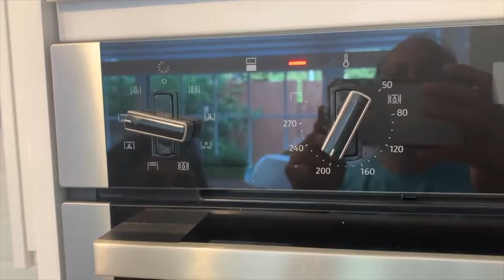healthy eating and stress free my life/হেলদি ঝাল গ্রিল তেলাপিয়া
healthy eating and stress free my life,healthy eating,stress free,my life,my life style, health, how to be healthy, how to relieve stress,

ভিডিওটি যদি ভাল লাগে তাহলে  লাইক কমেন্ট শেয়ার করবেন।